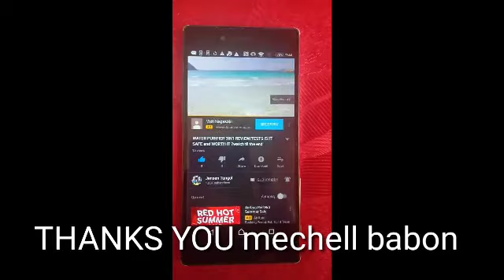1st ads salamat PO sainyo LAHAT ma'am mechelle babon